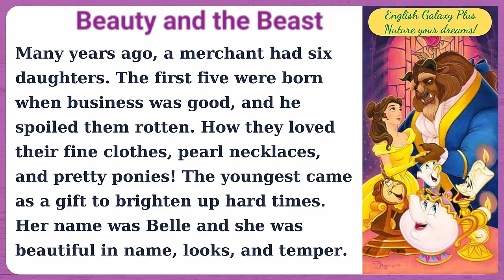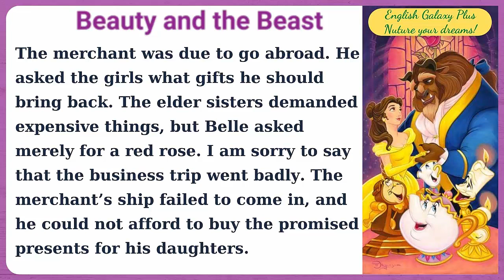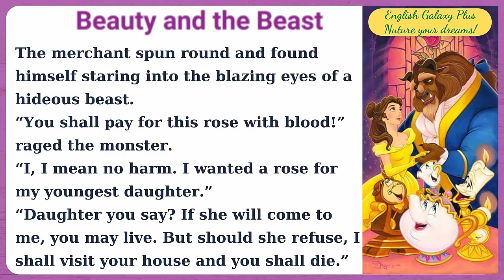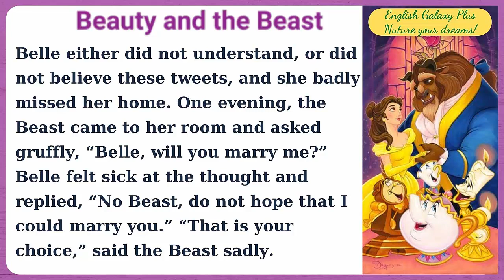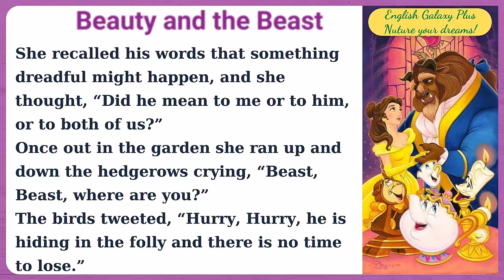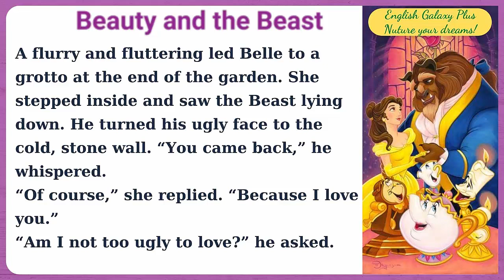Học tiếng Anh qua truyện| Người Đẹp và Quái Thú| Beauty and the Beast| Tiếng Anh cho người mới học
HỌC TIẾNG ANH QUA TRUYỆN: Beauty and the Beast – Người Đẹp và Quái Thú
Hi there, gửi các bạn truyện tiếng Anh: Người Đẹp và Quái Thú, với giọng đọc chậm, rõ ràng rất dễ nghe.
Lợi ích việc học tiếng Anh khi nghe truyện:
+/ Giọng kể chuyện truyền cảm, không quá nhanh giúp chúng ta quen với tiếng Anh giọng bản địa, giúp cải thiện kỹ năng  nghe và tiếp nhận ngôn ngữ.
+/ Mạch truyện hấp dẫn giúp chúng ta ghi nhớ từ vựng và cấu trúc câu trong truyện một cách tự nhiên, không gò bó.
+/ Ngoài ra, nghe truyện cổ tích trước khi ngủ giúp chúng ta thư giãn cuối ngày, nhanh chóng chìm vào giấc ngủ và ngủ ngon hơn.

Cùng English Galaxy Plus nghe truyện cổ tích mỗi ngày trước khi ngủ hay bất cứ khi nào bạn rảnh để cải thiện phản xạ nghe nói riêng và vốn tiếng Anh nói chung nhé các bạn.
EnglishGalaxyPlus  chúc các bạn học tốt! ^^
Cải thiện kỹ năng nghe qua truyện cổ tích
Tiếng Anh đọc chậm
Tiếng Anh cho người mới học
Tiếng Anh cho người mới bắt đầu
English stories
Fairy tales
Bedtime stories